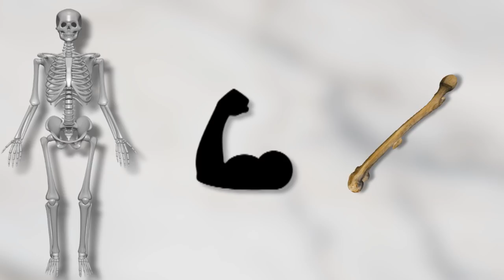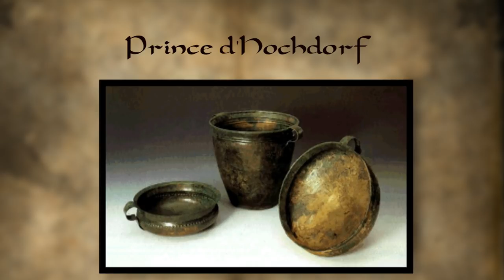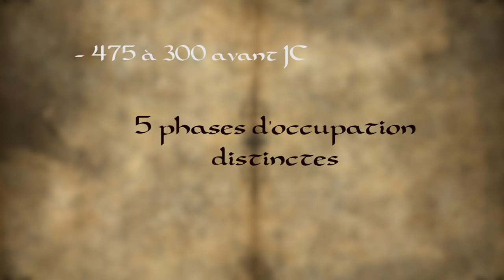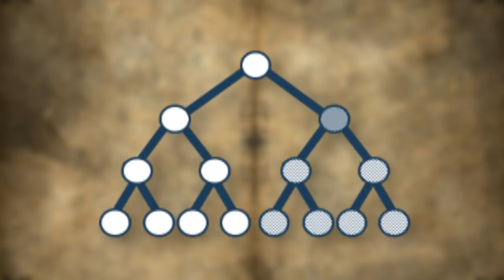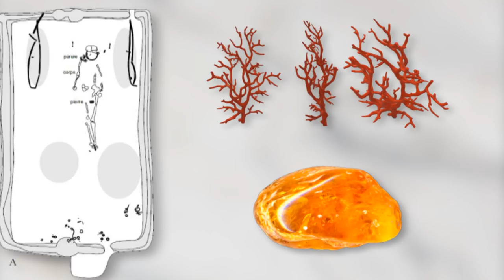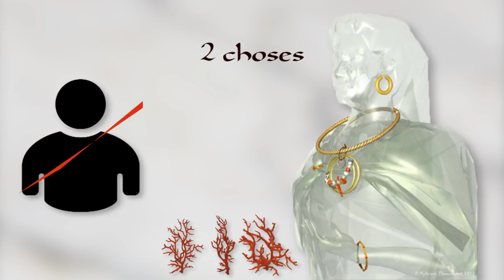Archéologie : Les tombes à char celtes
Qui se faisait inhumer avec des chars ? Cette vidéo pour vous faire découvrir la pratique de tombes à char dites celtes à travers deux cas. J’ai souhaité vous faire découvrir la pratique, un peu de culture celte et l’impact de ces derniers dans les échanges commerciaux en Europe.
Les commentaires constructifs sont les bienvenus ! Commentaire déplacé, vulgaire  ou inutile = Suppression. :)

Sources bibliographiques - Sources :
Introduction Âge du Bronze et âge du Fer – Inrap
Actualité | Le prince au torque d'or de Lavau Inrap
La tombe à char de « La Gorge-Meillet » Musée archéologie nationale
Le grande tombe à char de Hochdorf, mise en scène funéraire d’un cursus honorum tribal hors pair – Stéphane Verger
Bruno Chaume, Walter Reinhard: Fürstensitze westlich des Rheins, in: Archäologie in Deutschland 1, 2002, S. 9–14.
Stéphane Verger, « La Dame de Vix : une défunte à personnalité multiple », dans J. Guilaine (dir.), Sépultures et sociétés. Du Néolithique à l’Histoire, Paris 2009, p. 285-309.
Arnold, B. 1991. "The Deposed Princess of Vix: The Need for an Engendered European Prehistory." In The Archaeology of Gender, eds. D. Walde and N. Willows. Calgary: Archaeological Association of the University of Calgary, 366-374
Les celtes, un mythe qui traverse les siècles – Jean Louis Brunaux
Pommepuy Claudine, Auxiette Ginette, Desenne Sophie - Ruptureset continuités dans les pratiques funéraires de La Tène ancienne et moyenne/finale à Bucy-le-Long (Aisne). Revue archéologique dePicardie, 1998, 1-2, p. 85-98
Archéologie en Picardie : Bucy-Le-Long : Une nécropole celtique
III. 2. La tombe à char BLH 114 Claudine Pommepuy, Sylvain Thouvenot, Ginette Auxiette
Rupture et continuité dans les pratiques funéraires de La Tène ancienne et moyenne/finale à Bucy-le-Long (Aisne) Claudine Pommepuy  Ginette Auxiette  Sophie Desenne
Jörg Biel: Der Keltenfürst von Hochdorf. 3. Aufl. Theiss, Stuttgart 1995, ISBN 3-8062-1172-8.
Antje Theel: Die Rekonstruktion von Sozialstrukturen am Beispiel des so genannten Fürstengrabes von Hochdorf. Leipzig 2006 (Universität Leipzig, PDF; 221 kB, abgerufen am 5. Dezember 2016).

Musique - music  :
Artiste : __url_artiste__

Artiste : __url_artiste__

Artiste : __url_artiste__

Artiste : __url_artiste__

Bannière et image de fin - Banner and final image Laura Leiva